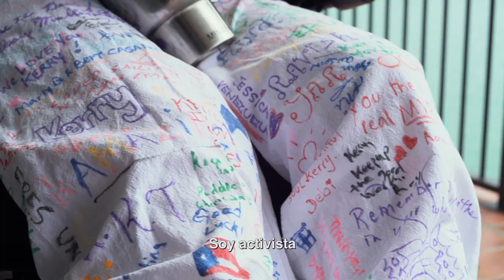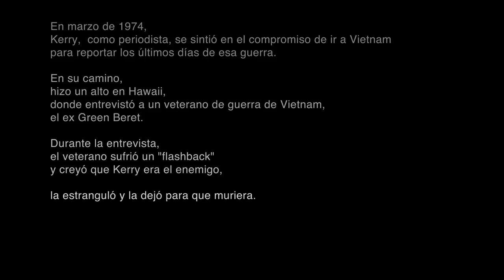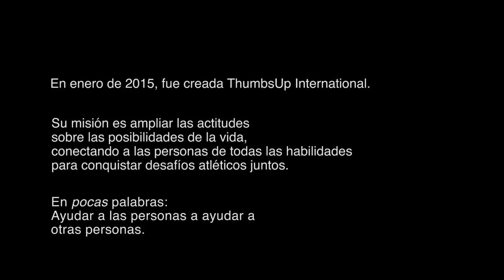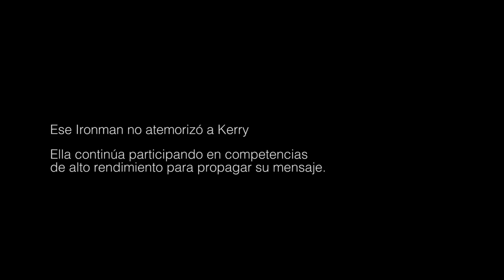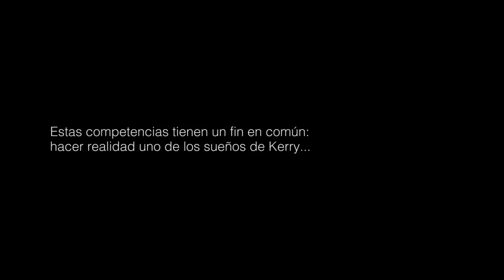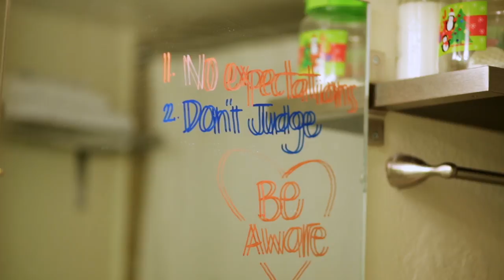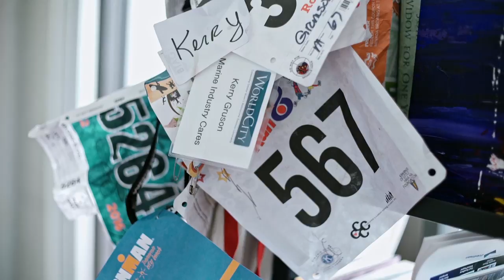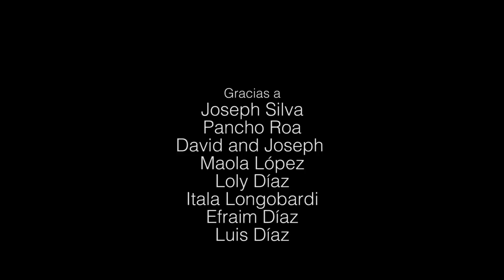May I Help You? ( Subtítulos en Español )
Kerry fue víctima de ataque violento a los 26 años, pero se niega a permitir que las graves discapacidades resultantes la definan o la disuadan. Ella elige una vida de aventuras que muestra lo que ha aprendido sobre la interrelación de dar y recibir ayuda. '¿Puedo ayudarlo?' es la historia de esta lección: el legado de Kerry.

Director of Fotografia:                     Orlando Adriani,

Productor:                                        Julio Mendez,
                                                          Orlando Adriani

Guion:                                              Antonio Paris,
                                                         Julio Mendez

Musica original de:                        Pedro Bastidas

Diseno de sonido:                           Leopoldo Laya,

Colorista:                                           Edwin Esmeral

Operadores de cámara:               Orlando Adriani,
                                                         Gianfranco Da Silva,
                                                         Antonio Paris,
                                                         Oscar Lobo,
                                                         Alexander Cristofoli,
                                                         Julio Mendez

Asistentes de cámara:                Marylena Favier,
                                                        Israel Delgado,
                                                        Gianfranco Da Silva,
                                                        Julio (2K) Mendez,

Diseño Grafico:                             Nina Rodriguez

Traducción al español:               Anna Otto
                                                       Maria Auxiliadora Lopez

Subtitulacion:                               Alejandra Pocaterra